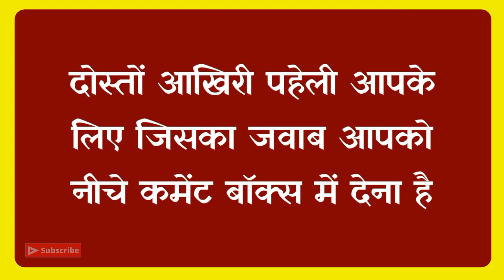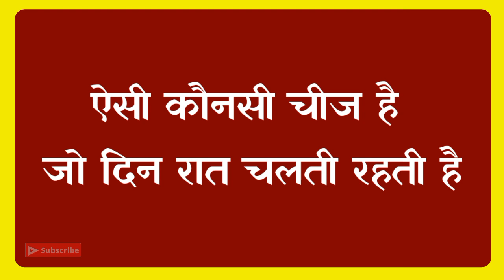दिमाग आजमाने वाली पहेलियाँ|Latest Hindi Paheli|New Paheli|Genius Paheli|Dk717|Hindi Paheliyan